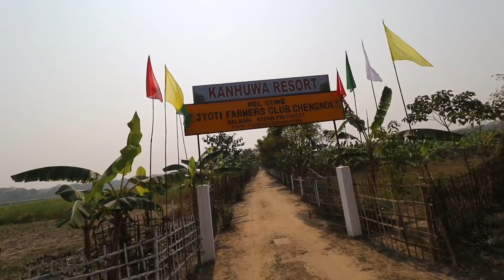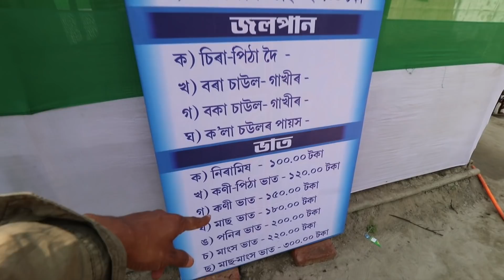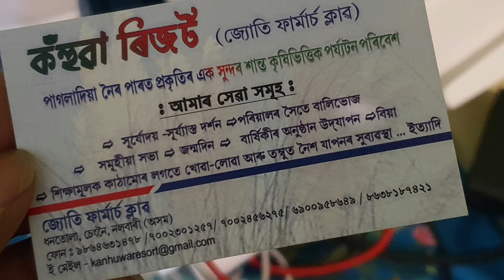আহিব ফুৰিব ইয়াত - Kohuwa agricultural Resort , Nalbari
In is video I explored Kohuwa agricultural Resort